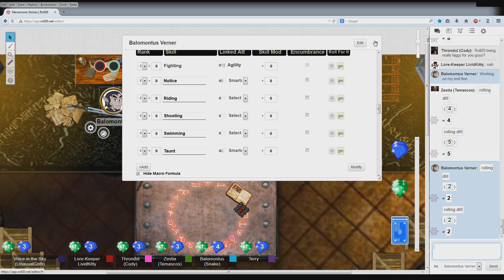Nevermore Stories Game 4-1: IKEA Teleportation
It turns out that the darkness are pansies no matter how big they are! As Terry throws a wrench into their plans.